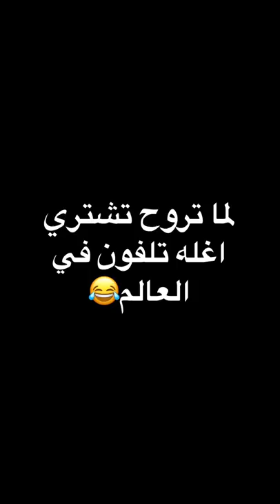اغله تلفون في العالم ب5000جنيه😂|عسلية_تيك توك